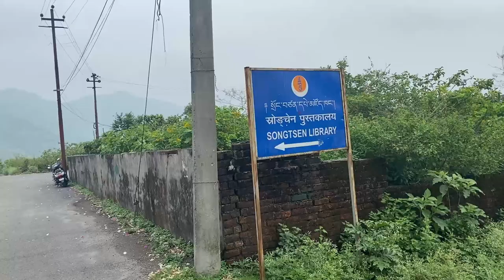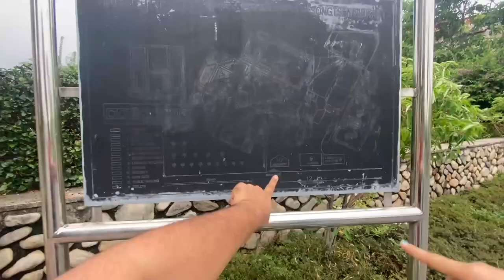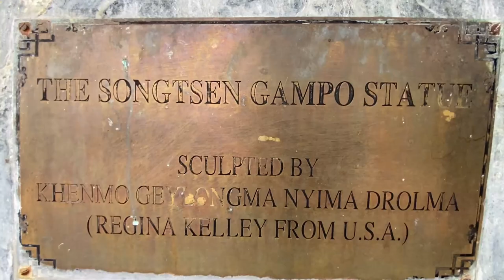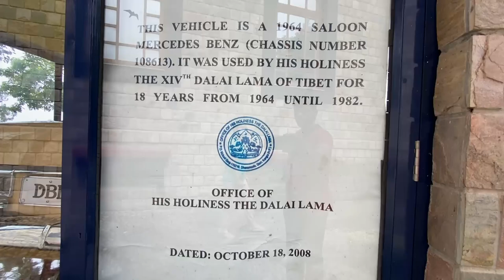Songtsen Library Dehradun || Most Beautiful and Clean Library in Hills Only 50 INR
The library is located in the outskirts of Dehradun, The capital city of Uttarakhand, at the foothills of Himalaya just overlooking the lush Sahastradhara
PUBLIC NOTICE:
The members and visitors are hereby notified the information that on 16 May 2022 (Monday) the Library will remain closed on the auspicious occasion of Budh Purnima.
Information Desk
Songtsen Library
15 May 2022

Songtsen Library functions as a non-political institution. Besides its aim to collect and preserve books on Tibetan and Himalayan Studies, it is also engaged in research and publication on various subjects related to Tibet and the Himalayas. The institution is named after the 33rd Tibetan King, Songtsen Gampo (617-650). The building's architecture is inspired by Yumbu Lhakar (yum bu lha mkhar), Tibet’s oldest known building, popularly known as Tibet's first castle, predating the era of Songsten Gampo.
Songtsen Library has received official recognition as a Research Resource Center for Tibetan and Himalayan Studies by Hemwati Nandan Bahugana Gharwal University in Srinagar, Uttarankhand.
The Library is located on a beautiful and tranquil peace of land. The stillness of the place is very conducive to study, and there is excellent modern accomodation for students, visiting scholars, researchers, and guests.
To Book Corbett National Park Tour Package -📱👋
To Book Rajaji National Park Tour Package -📱👋